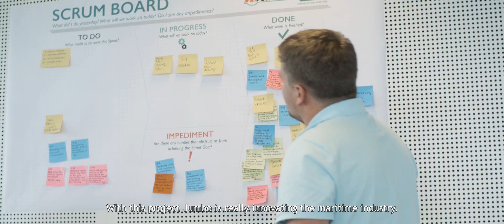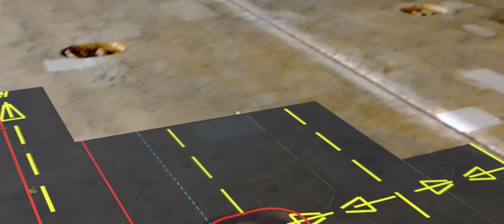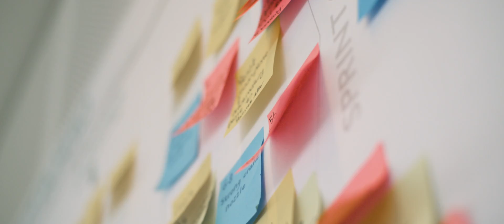How Jumbo is using Mixed Reality to transform our deckmarking process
The process explained!